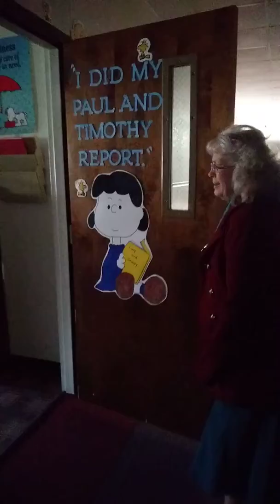Library Coming to School